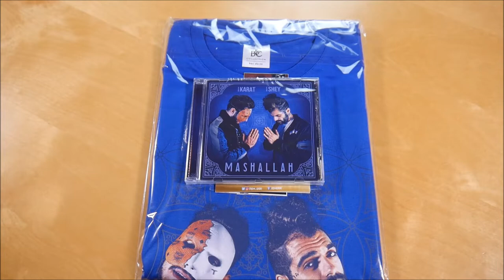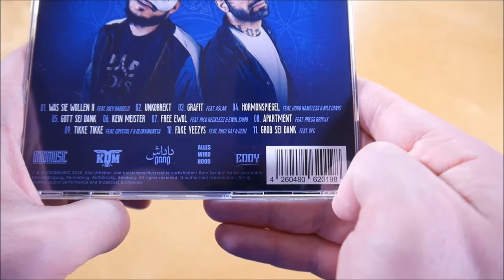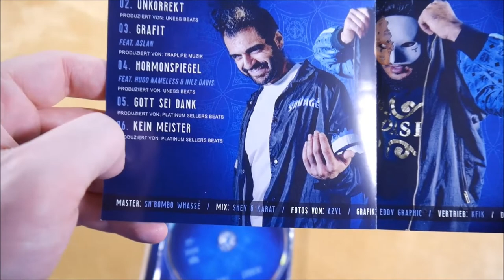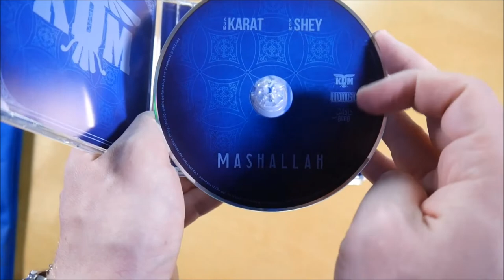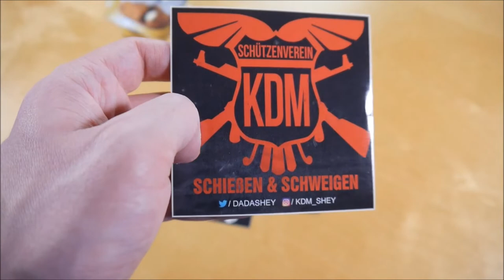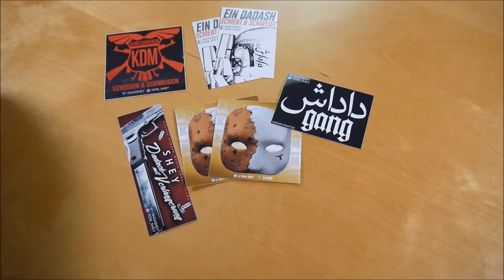KDM Karat & KDM Shey - Mashallah Bundle Unboxing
In diesem Video zeige ich euch das Mashallah Bundle von KDM Karat & KDM Shey.
Weitere Musik von KDM Karat
Weitere Musik von KDM Shey

✘►ALBUM INFOS
KDM Karat & KDM Shey - Mashallah
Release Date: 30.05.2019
Kaufpreis: 25,90 €

Mashallah Bundle Inhalt:
- Album
- T-Shirt (S-XXXL)
- Poster
- Sticker

Mashallah Tracklist:
01. Was sie wollen II (feat. Joey Bargeld)
02. Unkorrekt
03. Grafit (feat. A$lan)
04. Hormonspiegel (feat. Hugo Nameless & Nils Davis)
05. Gott sei Dank
06. Kein Meister
07. Free Ewol (feat. Rico Recklezz & Ewol Samo)
08. Apartement (feat. Pre$$ Brixxx)
09. Tikke Tikke (feat. Crystal F & Blokkmonsta)
10. Fake Yeezys (feat. Juicy Gay & Genz)
11. Grob sei Dank (feat. GPC)

Mashallah Info:
Das Album von KDM Karat & KDM Shey erschien am 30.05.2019 über Kalash Dadash Musik.